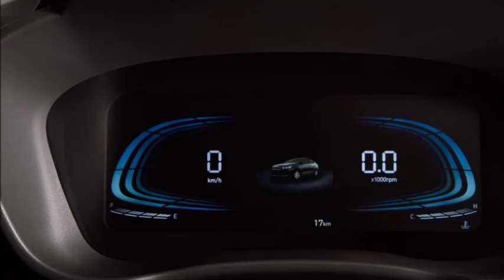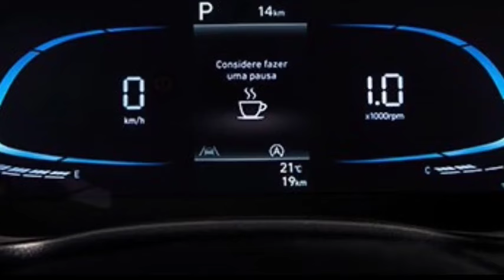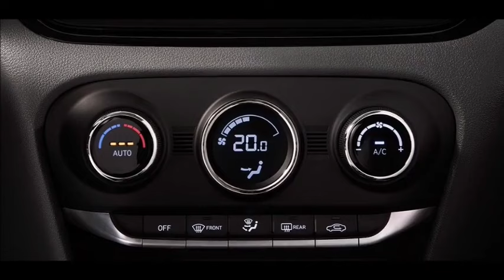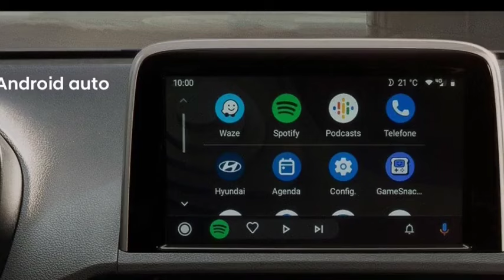HYUNDAI HB20 SEDAN 2025 CORES VERSÕES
OFERTAS: Produtos indicados por Claudio Mendes